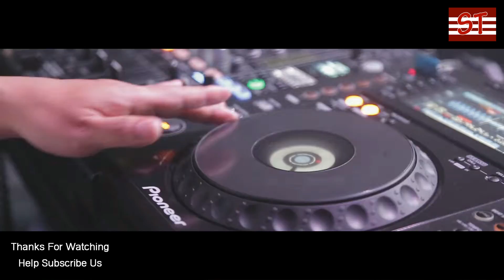[HD] ភ្លេងថ្មី - បទឡើងនៅក្លឹបថៃ - Best Club Dance Party Remix 2018 - SabbyTop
VinaHouse [HD] ភ្លេងថ្មី - បទឡើងនៅក្លឹបថៃ - Best Club Dance Party Remix 2018 - SabbyTop

❤️ Welcome To SabbyTop ❤️
♫ SabbyTop, The Best Club Music Channel ♫

Resource: ALERT ATNIGHT & NOS

Title: [HD] បទក្លឹប - PIMP 2018 [ARS] - Day & Night [s.O] - Havana [ARS] - Funky Hero [ARS] - SabbyTop

***Track & Credit
1. ARS ft Phy Rot & Aum Fiino - PIMP 2018 (ARS Remix)
2. 9A - Day N Night - DJ Jet  ft DJ s.O Edit mix 2017
3. ARS ft Tou Federline & Mrr Fy & Reaksas Mine - Havana 2018 (ARS Remix)
4. ARS ft Bong Rith & Krit V Bee & Oung Narith - Funky Hero (ARS Remix)

Thank You Very Much for Support Us!